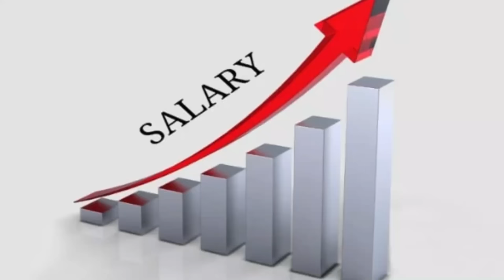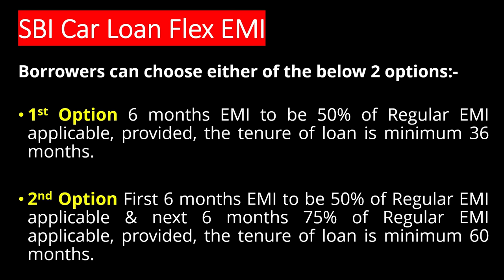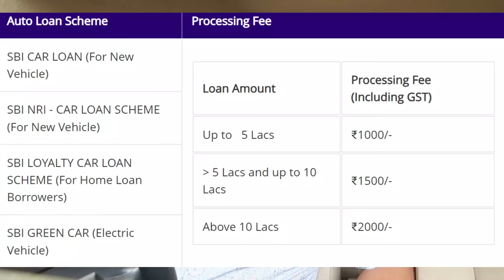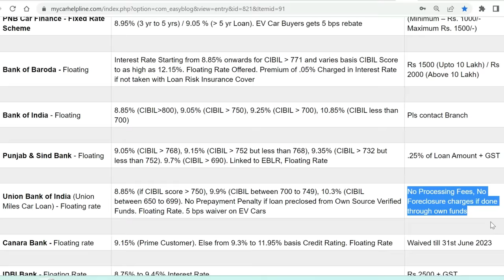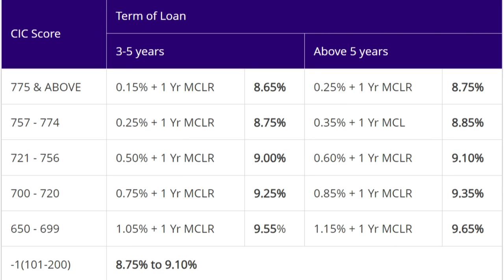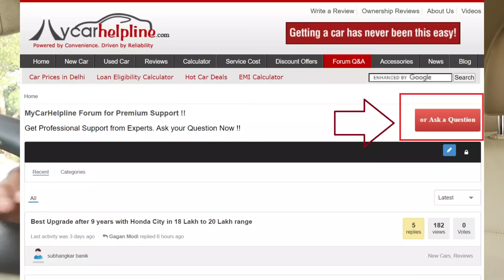BEST CAR LOAN IN 2023 : ICICI or HDFC BANK or SBI or PNB ?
Best Car Loan to choose among ICICI Bank, HDFC Bank, SBI, PNB with latest Interest Rates, Schemes, Processing Fees, Hidden Charges with latest car loan schemes